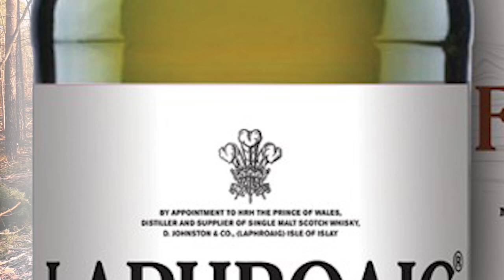Tasting LAPHROAIG FOUR OAK.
In diesem Video verkoste ich den Laphroaig Four Oak für euch! 🥃

Noch mehr Whisky-Content gibt's auf Instagram und Facebook unter @loutastewhisky 🧡und meinem Blog

Und jetzt gibt's meine Tasting Notes auch zum Anhören für unterwegs 👂🏻